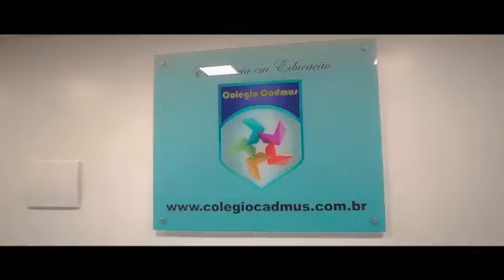Institucional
Estamos de portas abertas para recebe-los.